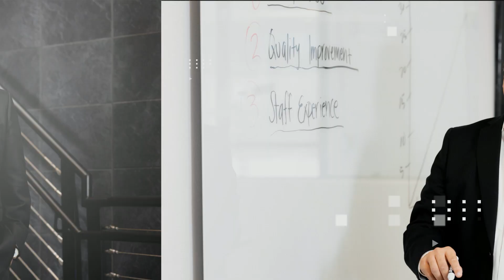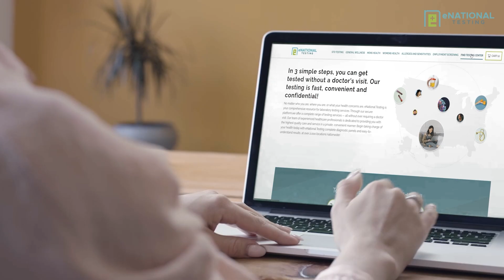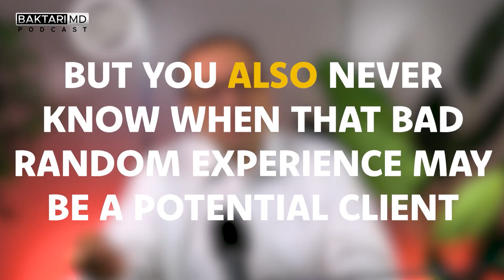Top 4 Tips for Making Sales in Your Business (2024)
Check out eNational Testing for all your Nationwide laboratory testing services!

Welcome to season 2 episode 59 of Baktari MD! In this episode we give you 4 of the BEST tips that any CEO or entrepreneur should know when it comes to making sales! It's more than just a number, and there are more factors that you should consider when trying to make a sale to a big client! All of the tips and tricks you need are right here! Find out all of this and more in the full episode!

   Jonathan Baktari MD is the CEO of eNational Testing, e7 Health, & US Drug Test Centers. Jonathan Baktari MD brings over 20 years of clinical, administrative, and entrepreneurial experience. He has been a triple board-certified physician specializing in internal medicine, pulmonary, and critical care medicine.
    Jonathan Baktari MD is a preeminent, national business thought leader interviewed in The Washington Post, USA Today, Forbes, Barron’s, and many other national publications. He is also an opinion writer for The Hill and the Toronto Star.
    He is the host of a highly-rated podcast Baktari MD as well as a guest on over 70 podcasts. Jonathan Baktari MD was formerly the Medical Director of The Valley Health Systems, Anthem Blue Cross Blue Shield and Culinary Health Fund. He also served as clinical faculty for several medical schools, including the University of Nevada and Touro University.
   Jonathan Baktari MD is also the author of the highly-rated course High Converting Call Class where he shares his secrets of increasing revenue through incoming phone calls.

Do you have further questions about the content? Please leave your question in the comments below so I can make an episode about it. Also, I’d love to hear any suggestions you may have for future content.

Timestamps:
00:00 Intro
00:18 DON’T ANSWER THE FIRST QUESTION
01:02 IT HAS TO COME FROM THE TOP
02:34 eNational Testing Commercial
03:07 PRICING IS MORE THAN JUST PRICE
05:25 INVEST IN THE FIRST TOUCH PROCESS
07:22 Outro

But My Best Sales Tactic (to Make a TON of Money) is How to Improve Your Sales Process and Increase Business. This is How To Gain Confidence In Sales and Sales Training // How to Speak and Sell to Anyone. In the end, How To Improve Your Sales Process And Increase Business is up to The Psychology of Selling: 13 Steps to Selling that Work. Have you ever wondered How I RAISE PRICES without losing sales...(using this psychology trick). The main thing is When A Client Says No. These are The 3 Most Important Skills In Sales, and 5 Tips to Become the BEST Salesperson. How to Sell without Selling, but you can Make More Sales in Business using This Tactic. You need to know How to Sell on eBay, How to Sell on Amazon, How to Sell on Fiverr, How to Sell on Amazon, How to Sell on Etsy, How to Sell on TikTok Shop, and How to Sell Online. Have you thought of The Belief Ladder - Advanced Sales Techniques. Sell Anything To Anyone With This Unusual Method and HOW TO GET MORE SALES FOR YOUR BUSINESS (NOBODY IS SHARING THIS!!!). Most powerful mindset for success and how to improve business skills in order to get a successful business but investment criteria and production system and quality improvement.